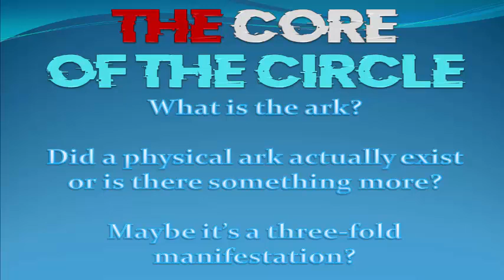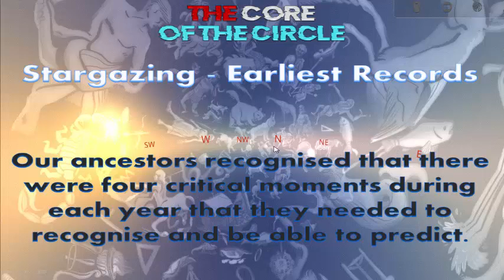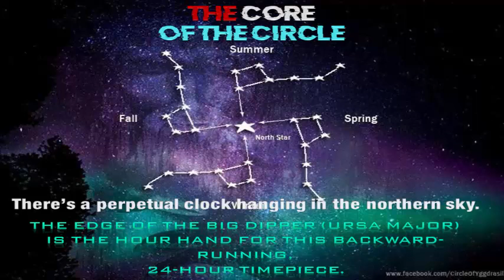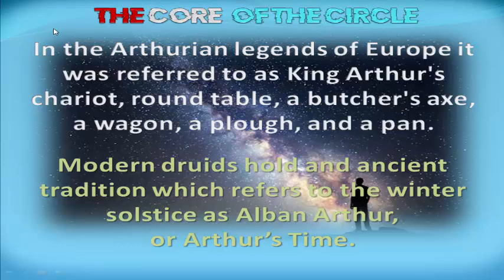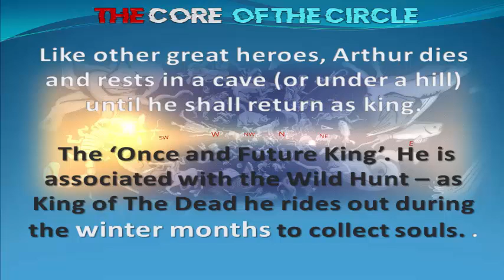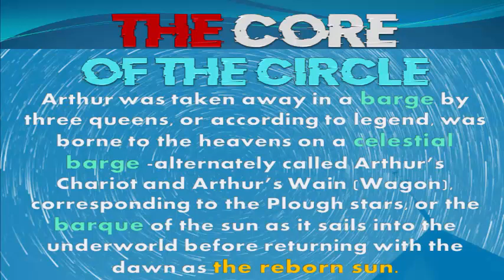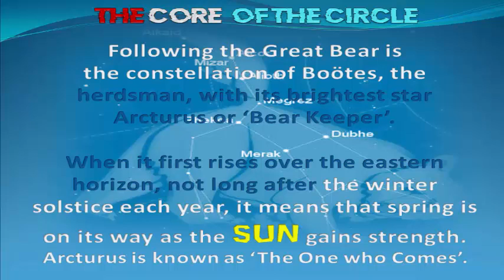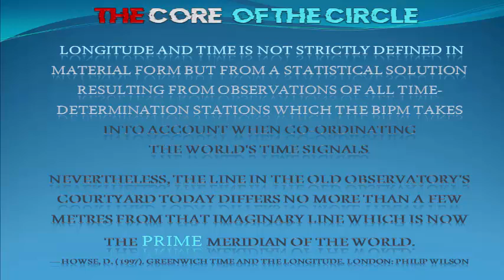Jarrow Tyneside ****TEST**** The Core Of The Circle The Test of Time